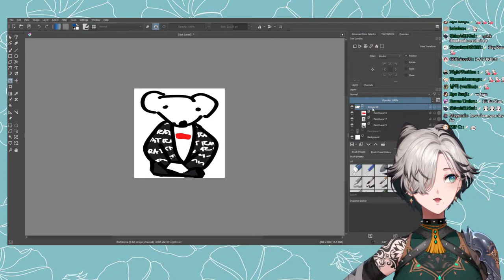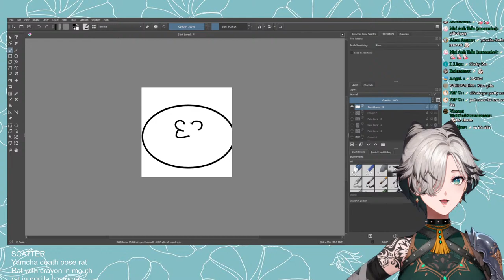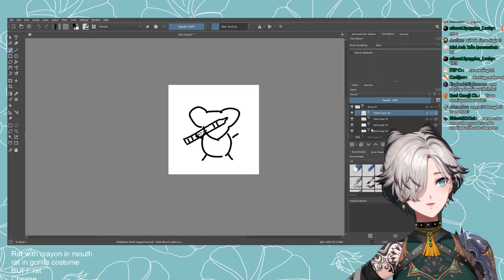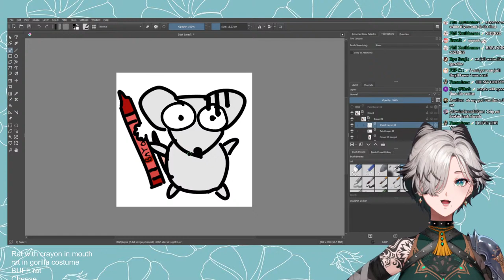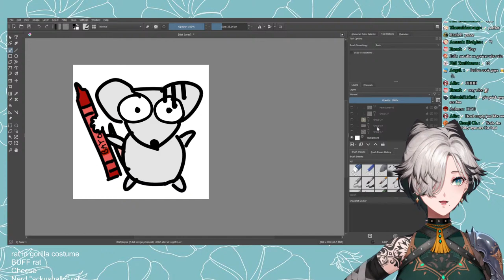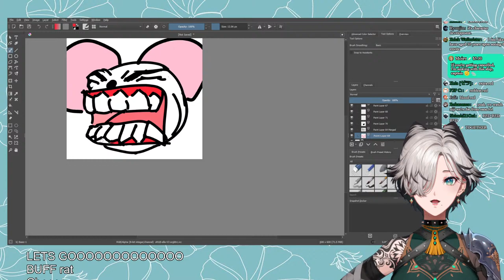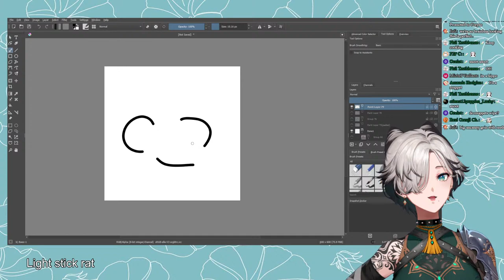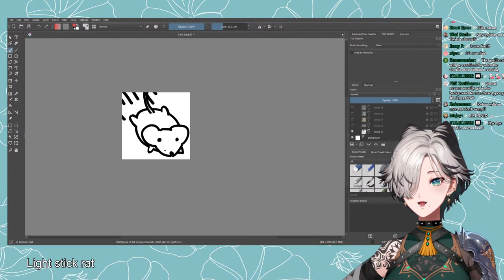【Doodling Emotes】Let's make some TERRIBLE (ly funny) emotes!【NIJISANJI EN | Kunai Nakasato】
My name is Kunai Nakasato from NIJISANJI EN! Let’s have fun!

Chat rules
• Pass vibe check/read the room
• Be considerate towards both the streamer and chat
• No spam
• No links without permission
• Please report and block people being rude/trolls

TTT Genmates

Victoria Brightshield (ヴィクトリア ブライトシールド)

BGM credit - 音楽素材 MusMus